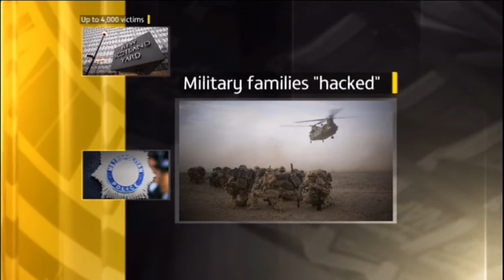News of the World Closes ITV 630 Thursday